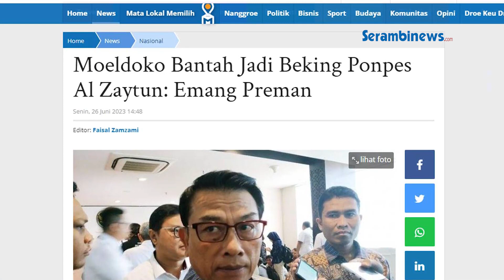Moeldoko Bantah Jadi Bekingan Pondok Pesantren Al Zaytun, Sebut Dirinya Bukan Preman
SERAMBINEWS.COM - Kepala Kantor Staf Kepresidenan (KSP) Moeldoko membantah kabar yang menyebutkan dirinya menjadi beking atau pelindung Pondok Pesantren (Ponpes) Al Zaytun.

Moeldoko saat dijumpai awak media pada Senin (26/6/2023) di Kompleks Istana Kepresidenan, Jakarta, mengatakan, dirinya bukanlah preman sehingga tak pantas disebut sebagai 'beking' ponpes Al-Zaytun.

Ia bahkan menginstruksikan untuk orang-orang yang menyebut dirinya sebagai 'beking' ponpes, untuk belajar agar menjadi lebih pintar.

Sementara itu, saat ditanyai soal kedekatannya dengan pimpinan Ponpes Al Zaytun, Panji Gumilang, Moeldoko menegaskan kedekatan itu biasa saja.

Menurut Moeldoko, sebagai KSP dirinya harus mampu berkomunikasi dengan siapa saja.

Mantan Panglima TNI itu pun menegaskan, justru dengan kedekatannya itu dia bisa melihat apa yang akan dilakukan Panji Gumilang di ponpes yang saat ini sedang menjadi sorotan publik.

Meski begitu, Moeldoko mengaku belum berkomunikasi dengan Panji Gumilang.

Moeldoko mengakui dia sempat dua kali hadir di Ponpes Al Zaytun.

Dalam dua kali kesempatan tersebut, Moeldoko memberikan ceramah kebangsaan.

Kedatangannya ke Al Zaytun pun atas undangan pihak ponpes.

Saat itu, menurutnya, kondisi di Ponpes Al Zaytun berjalan seperti biasa, tak ada yang janggal.

Hal itu disampaikannya merujuk kepada ponpes-ponpes yang sering didatanginya.

Hanya saja, Moeldoko menilai ponpes tersebut kental memberikan materi wawasan kebangsaan.

Lebih lanjut, saat disinggung mengenai unsur penyimpangan di Al Zaytun, mantan Panglima TNI itu pun menegaskan perlu pendalaman lebih lanjut.

Moeldoko menambahkan, jika perlu, harus ada tim investigasi khusus yang melihat secara langsung seperti apa keseharian di sana.(*)